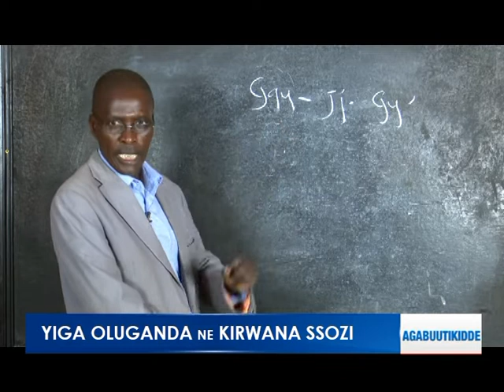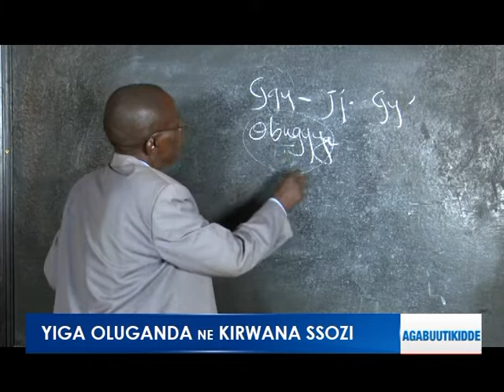Yga Oluganda: Okuwandiika "Ggy"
Omuggya, Obuggya. Tiwandiika "jj".

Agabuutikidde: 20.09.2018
Reporter